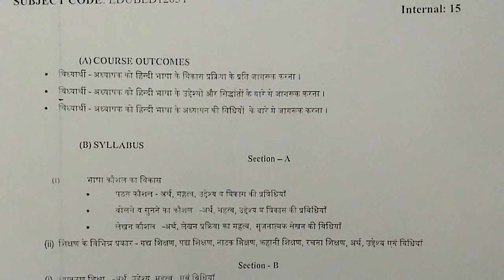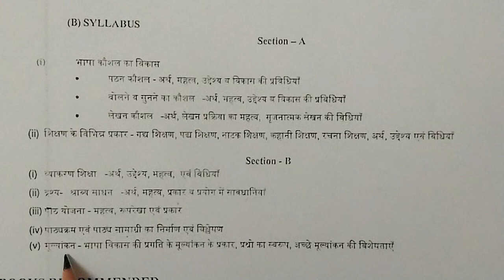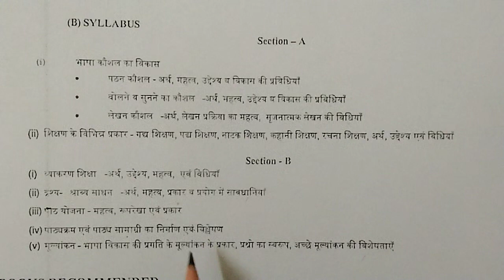Teaching of Hindi // Latest Syllabus for B.Ed. Semester 2